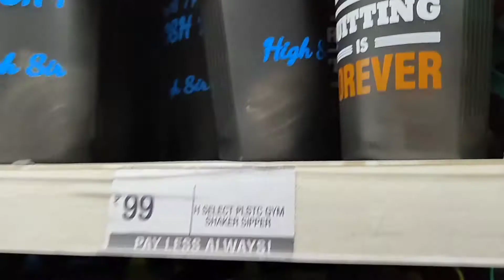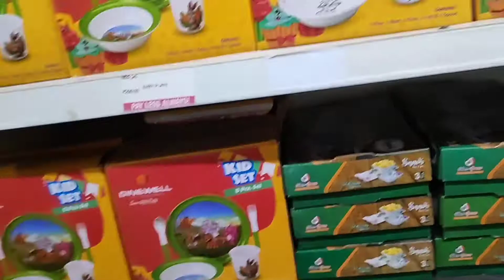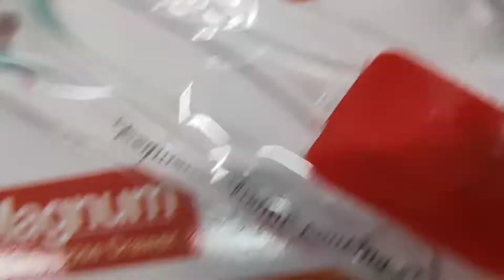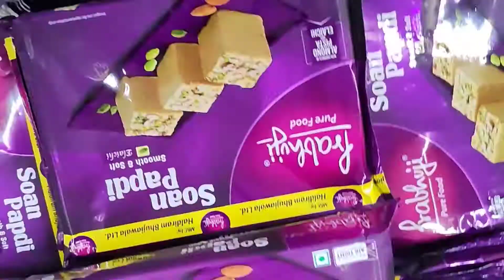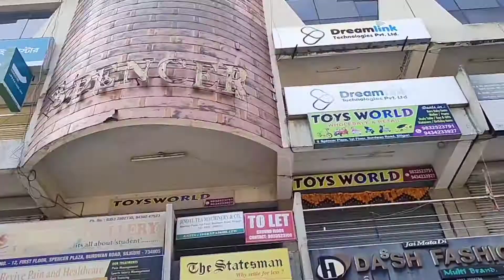Chote bacho ke liye chota sa Shopping kiya | Vishal Mega Mart | Anupama's Personal Vlog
Shopping for Children on the occasion of Children's  Day | Goanugi | Vlog | Vishal Mega Mart | Siliguri

Thanks